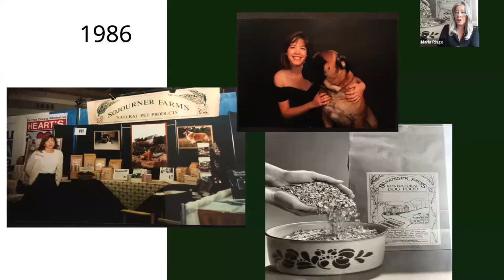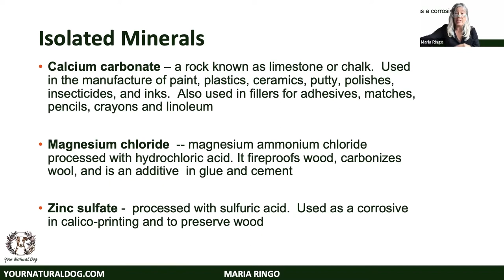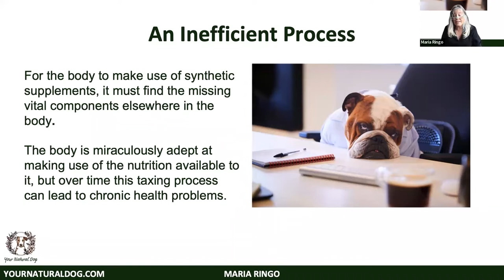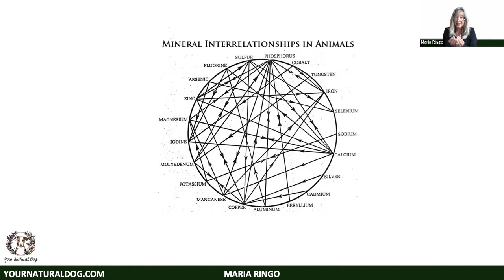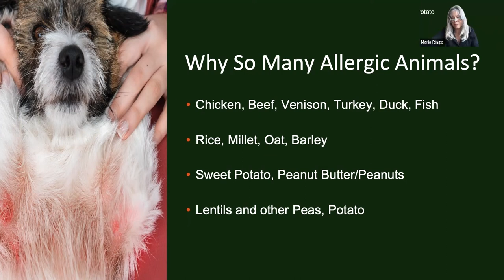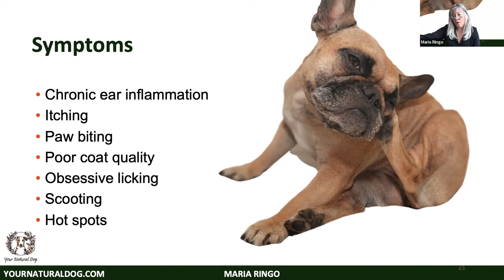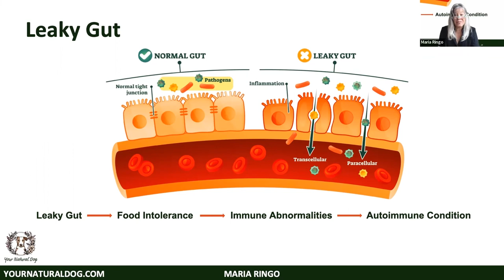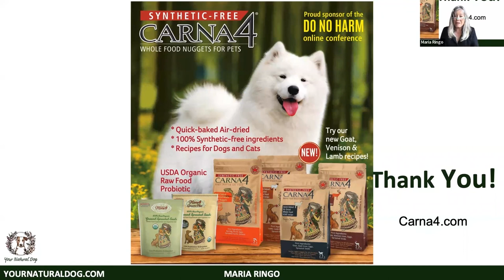Let Food Be Thy Medicine, Whole Food and Raw Diet for Dogs with Maria Ringo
Presented live at Do No Harm - The Drug Crisis of Veterinary Medicine in September 2022.

Maria Ringo has a passion for homeopathy that goes back 25 years to when she first discovered it working as an office manager for a busy homeopathic family practice in Ann Arbor, Michigan.

She is a member of the Faculty of the Ontario College of Homeopathic Medicine and a licensed member of the College of Homeopaths Ontario, a past-President of the Ontario Homeopath Association.

Maria is the Co-Founder and Director of Healthcare for Carna4 Handcrafted Pet Food. She has a private family practice at North Toronto Homeopathic Medicine & Wellness.